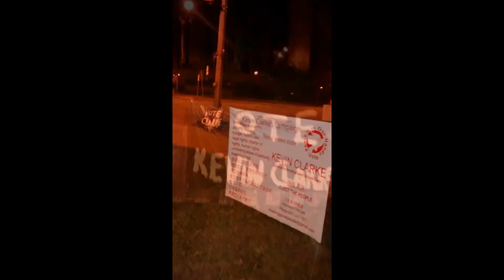it's should not be a crime to love thy neighbor!!!when a being is hungry give them food to eat....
Kevin Clarke and The people,The people's political party(Ontario)encourages all to give out of L.O.V.E.